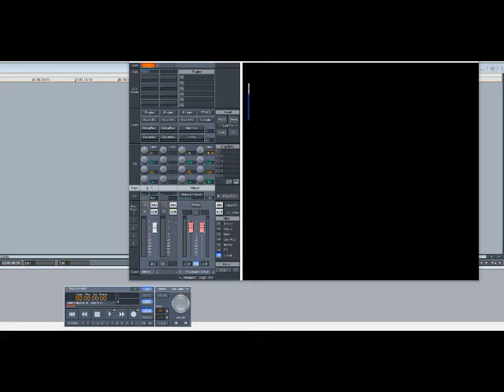R. Kelly – Get Up On A Room (Slowed Down)